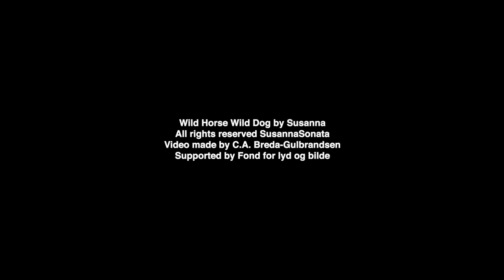Susanna 'Wild Horse Wild Dog' Official Music Video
"Wild Horse Wild Dog" is written by the Norwegian Artist Susanna and released on the album Wild Dog in 2012.

Jeremy Gara plays drums, Emmett Kelly plays guitar and sings,  and Jo Berger Myhre plays bass except from Susanna on vocals and keyboards. Wild Dog is produced by Deathprod. Video is made by Claus A. Breda-Gulbrandsen. Hilde Hem was assistant on the day of the filming of Susanna's part in the video.